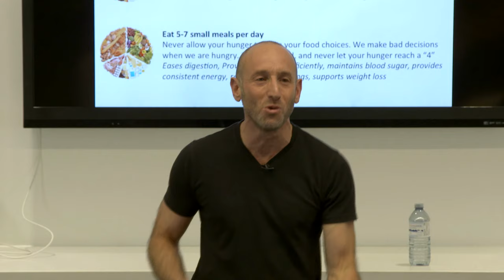Food Sequencing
Simply sequencing the order in which you eat your food will ease your digestion, help you feel better, and assist in managing your weight.